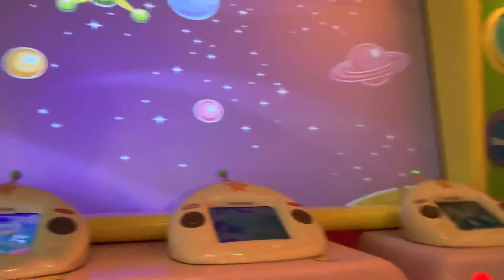USJ ウッディーのエリアは2021年でもまだ残っています